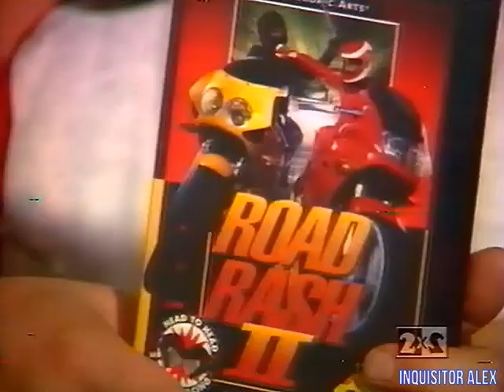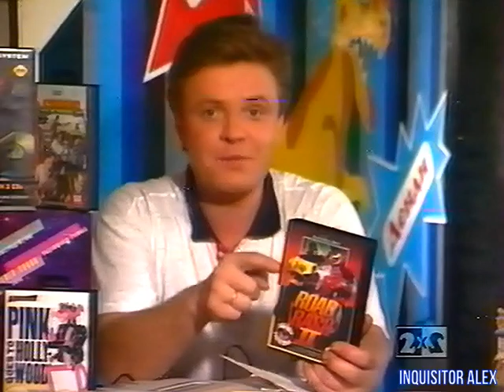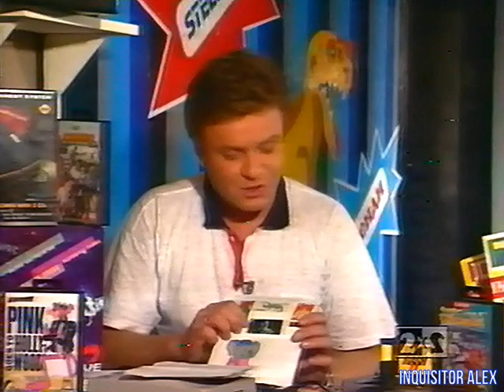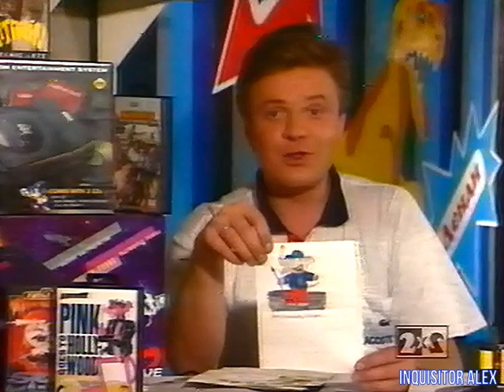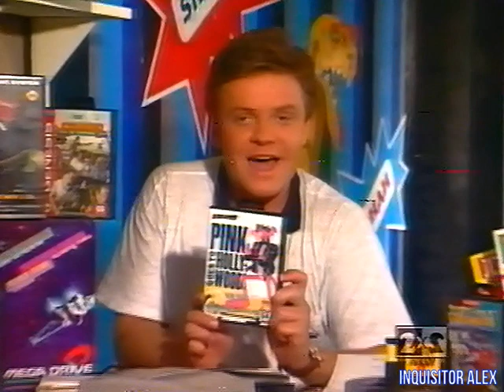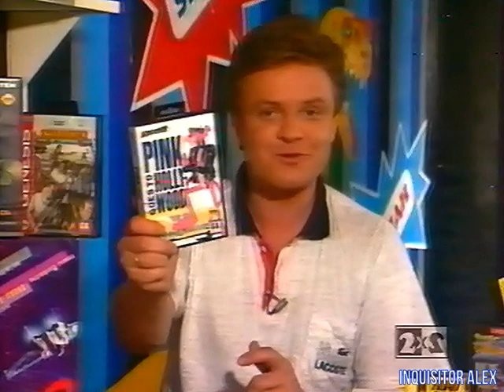06 - DENDY — Новая реальность (ТК "2х2", 22.10.1994 год) TVRip-528p-HD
06 - DENDY — Новая реальность (ТК "2х2", 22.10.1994 год) TVRip-528p-HD

В этом выпуске:

8 БИТ:
- Super Spy Hunter (Dendy)

16 БИТ:
- Road Rash 2 (SEGA MD)

Лотерея!:
- Награждается - Седышев Н.А. - Московская область , город Хотьково , улица Черниховского дом 8 , кв. 68 - выиграл три картриджа для Dendy

Викторина!

рубрика - Кто? Где? Куда?:
- Sonic The Hedgehog (SEGA MD) - секретное меню - на заставке с названием игры  нажмите - вверх , вниз , влево , вправо , A+Start
- Sub-Terrania (SEGA MD) - секрет

Эксперты:
- Денис Панов
- Саша в кожанке